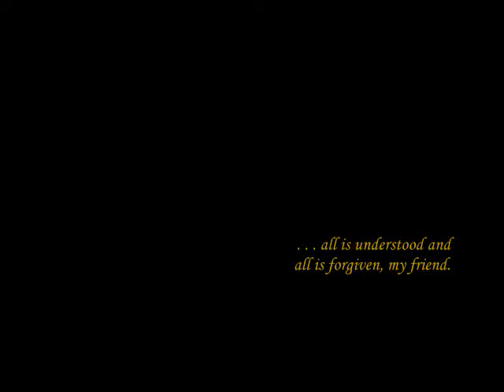Me and Maureen-AERLUMRON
Song: Me and Maureen
AERLUMRON
circa 2002
AERLUMRON PRODUCTIONS
ADAT type 2 recording
Re-mastered Jan 2013

Guitar,Tin Whistle, Percussion, Mandolin, Vocals, Piano: Aerlumron